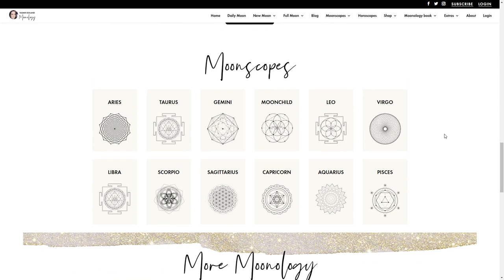Manifesting With the Moon w/ Yasmin Boland | The Lavendaire Lifestyle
Yasmin Boland unfolds the secrets of Moonology: the sacred and dangerous history of women’s work with the moon, the power of moon magic, and how to manifest throughout lunar cycles, step-by-step.

Yasmin is an astrologer, moonologer, best-selling Hay House author of Moonology, and creator of the Moonology Manifestation Oracle Deck. This episode’s a must-listen for anyone looking to revamp their manifestation mindset and routines by learning  how to manifest with the moon.

Timestamps:
4:30 — Sun, moon, rising: What your big three astrological signs mean
7:26 — A history of humans & the moon: Women, power, and patriarchy
13:26 — How to upgrade your manifestation practice
23:43 — The biggest killer of manifesting & working with the moon
35:00 — Advice for women if you’re on the track to burnout
42:17 — Big eclipse energy: Why do they get a bad reputation?
49:36 — Yasmin’s moon rituals & tips for sticking to your monthly routine
56:07 — Should you keep trying to manifest the same thing until it happens?